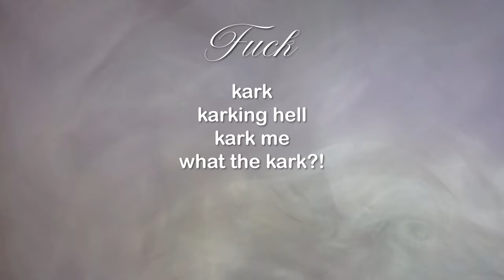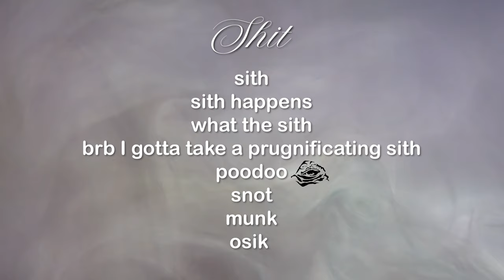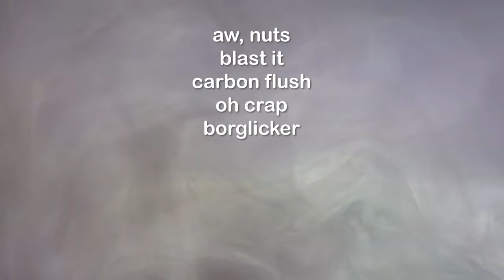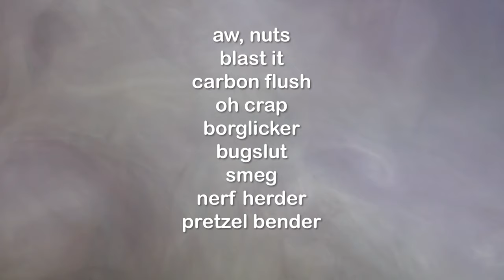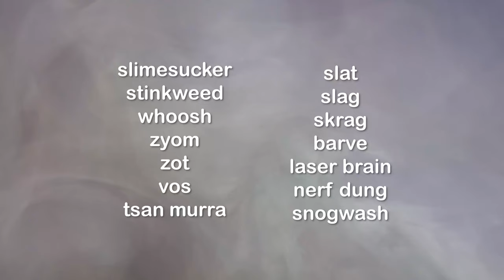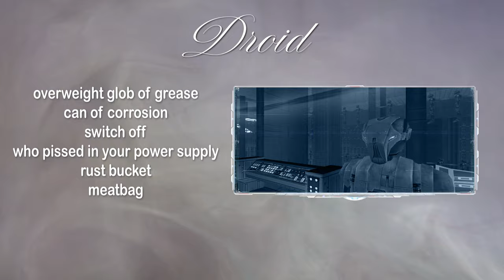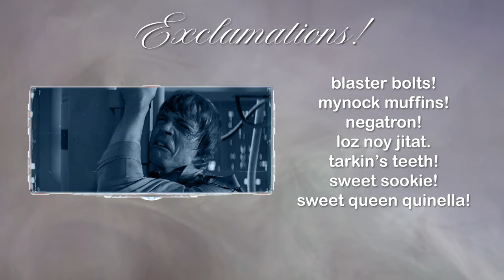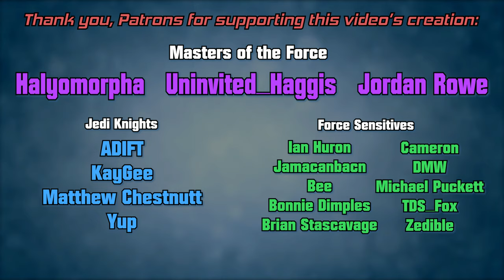How to Swear in STAR WARS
A short, comprehensive breakdown of --most-- of the swears, slurs, and slang of Star Wars Legends.

Attack of the Legends is a series celebrating the lore & stories of Star Wars before Disney's retcon in 2014.

Perks:
 - Discord access
 - Early access to new videos
 - View the Patron feed
 - Name in credits